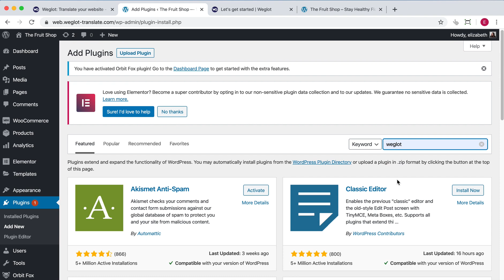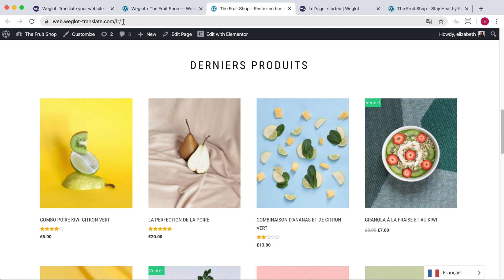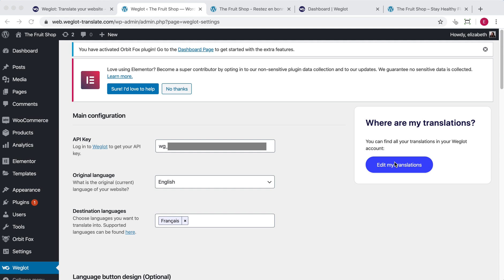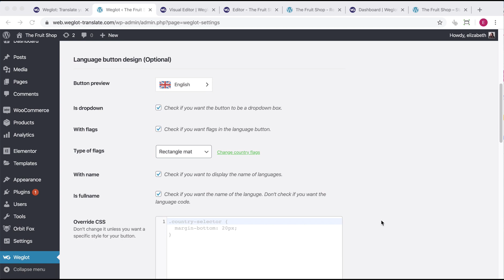How to translate a WordPress website | Step-by-step tutorial 2025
Ready to go multilingual? We’ll show you how to translate your WordPress website in minutes, regardless of your technical skills!

Weglot is a website translation solution that allows anyone to translate their websites without code. Get a first layer of AI translations, edit yourself or send for professional translations, have your multilingual SEO optimized website ready and live for global visitors.

⏰ Timestamps
0:00:20 - Install the Weglot Plugin:
0:00:49 - Add API Key & Choose Languages
0:01:51 - Edit Your Translations
0:02:40 - Visual Translation Editor
0:03:05 - Customize Language Switcher